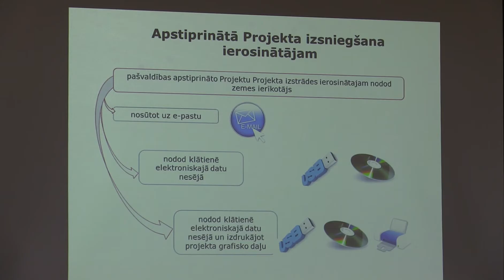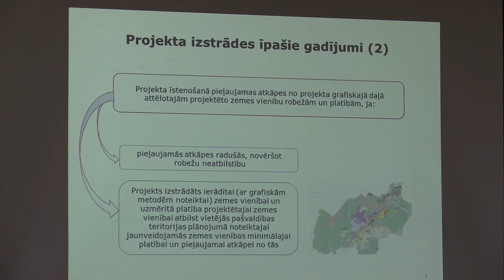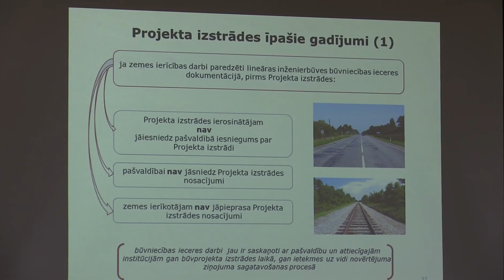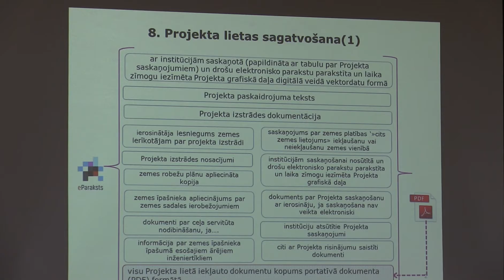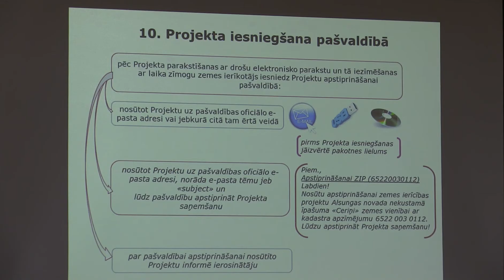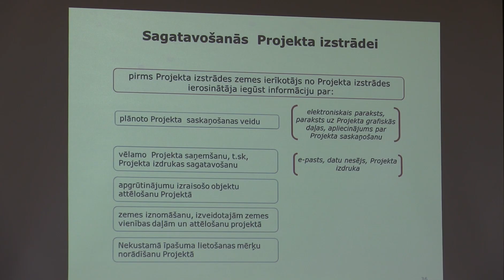Seminārs “Izmaiņas zemes ierīcības projekta izstrādē” (13. video no 15)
Sagatavošanās ZIP izstrādei, ZIP izstrādes īpašie gadījumi